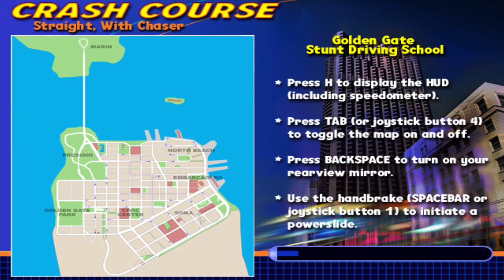Midtown Madness 2 - Straight, With Chaser - SF Stunt Driver Crash Course[Amateur]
The best was to follow someone is not to tailgate, but to maintain your distance!

Difficulty: Amateur
City: San Francisco
Type: SF Stunt Driver Crash Course
Event: Straight, With Chaser
Car: Ford Mustang Fastback

Mods used:
MM2 Revisited v6 - All credits to the Midtown Club Discord server.

Note: I will only be doing Amateur playthrough of the crash course as the Professional difficulty doesn't change anything, we just have less time to complete the same challenges.